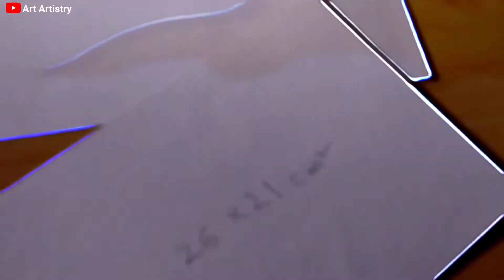Evening Moonlight Scenery - Oil Pastels Drawing | 🦋 Double Exposure - Art Artistry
Evening Moonlight Scenery - Oil Pastels Drawing | Details Video for beginners - Art Artistry

Hello Everyone 😊,
    In this video I show you how to draw Mountains Moonlight Landscape with Oil Pastels Colours details drawing video for beginners - step by step, pastels colours  Aesthetic Beauty. For beginners. A new techniques and relaxation music.

Pastels Paper
Soft Pastels(cheap)
Soft Pastels (good)
Oil Pastels (cheap)
Oil pastels (good)
Colour pencils
Preserve spray
Masking tape
Cello tape
Tissue paper
Water colour
Acrylic colour
Paint brush
White gel pen
Correction pen
Pen knife

Have a great day.